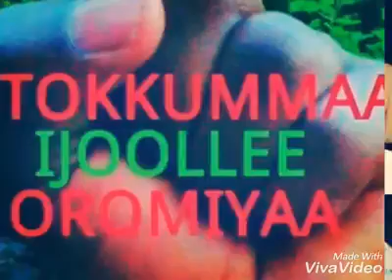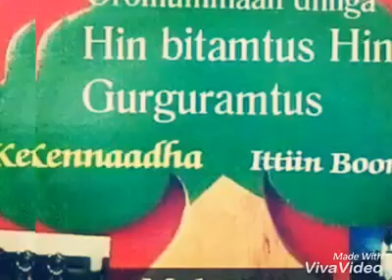Namni oromoo tataan hundii share fi like Osoo hin tuqin biraa hin kutinaa October 18, 2016